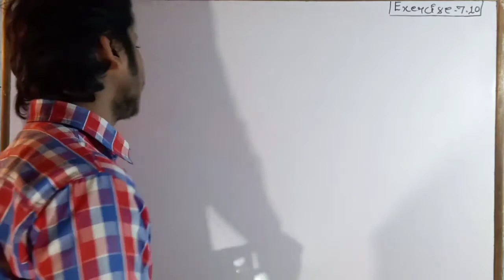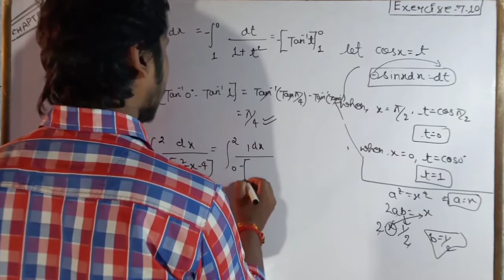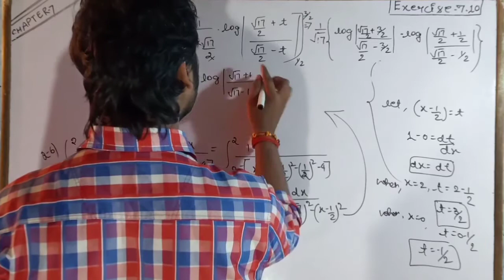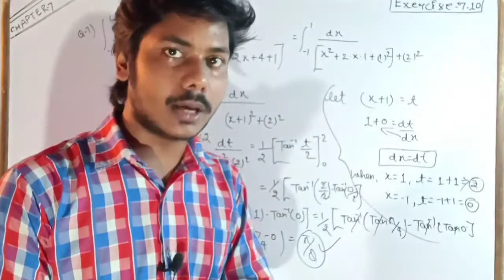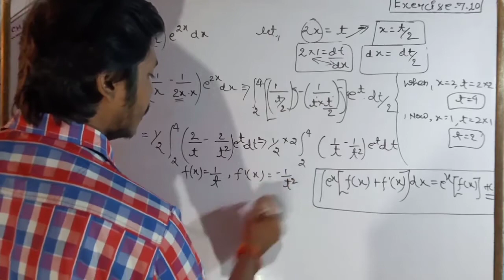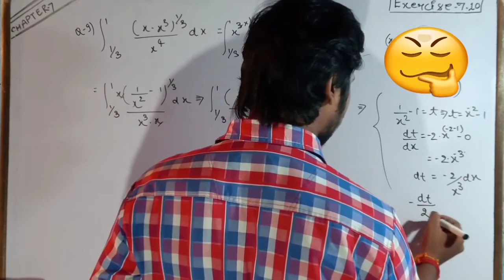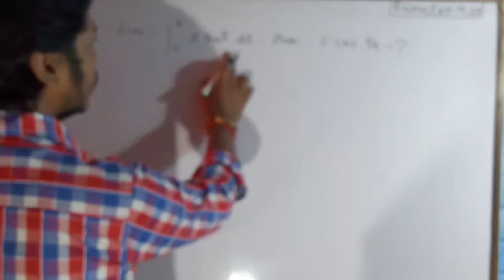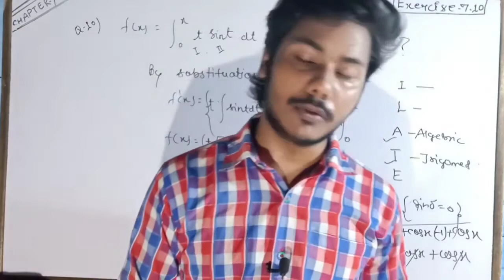Class12 Integration |Chapter7|exercise-7.10|(NCERT) Solution Q5,Q6,Q7,Q8,Q9,Q10 by Ashutosh Sir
Dear students in this video I have taught Class12th integration Chapter-7 exercise7.10 Solution in Hindi Q5 to Q10 Full Solution For U.P. and C.B.S.E. board students of class-12th(NCERT) ❤️❤️❤️❤️❤️❤️❤️❤️❤️❤️❤️❤️❤️❤️❤️❤️❤️

Dear students you can support your Dear sir in his journey by donating through Paytm, Phonepay,Googlepay,paypal account from this number 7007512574🖋️🖍️🖌️🖊️🖌️🖍️
Thx to all my dears to support me 👍🏻👍🏻👍🏻